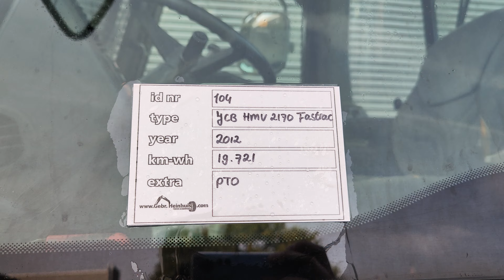JCB HMV 2170 Fastrac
For Sale
Stocknumber 104